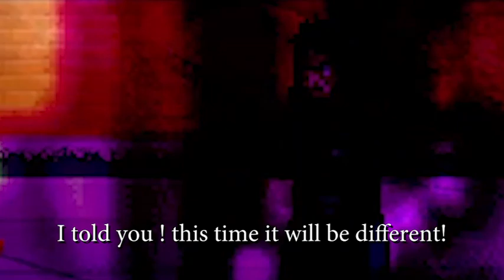MARCH FAN FAVORITE TOURNAMENT ROUND 1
ATOMICKAI FAN FAVORITE TOURNAMENT

List of anime characters in this video

ace (one piece)
boruto (boruto)
jin mori (the god of highschool)
jotaro (JoJo's Bizarre Adventure)
kakashi (naruto)
obito(naruto)
watchdogman(onepunchman)
zoro(onepiece)